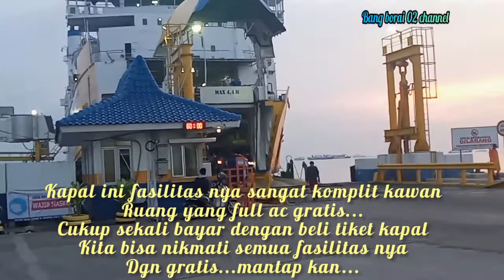BONGKAR KAPAL PORTLINK DARI LAMPUNG||PENUH KENDARAAN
Kapal Ferry portlink dari Bakauheni Lampung
Dengan muatan penuh
Kondisi pandemi korona masih dimanfaatkan sebagian orang untuk berlibur
Apalgi ditambah libur panjang